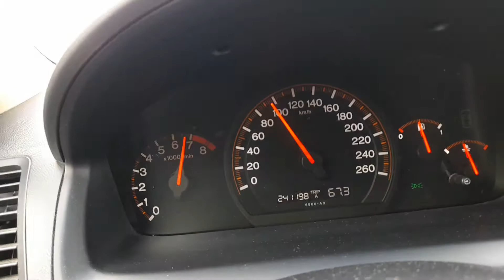Honda accord 2.4 acceleration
stock with open airfilter . 190hk .